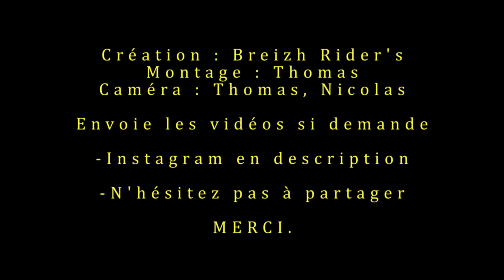COUPE DE BRETAGNE DH 2023 - HUELGOAT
Salut tout le monde, voilà enfin la BREIZH CUP DH DE HUELGOAT en vidéo.
J'espère que certains vont se reconnaitre. (SI VOUS VOULEZ VOS PASSAGES N'HESITEZ PAS A VENIR DM ET A PARTAGER).